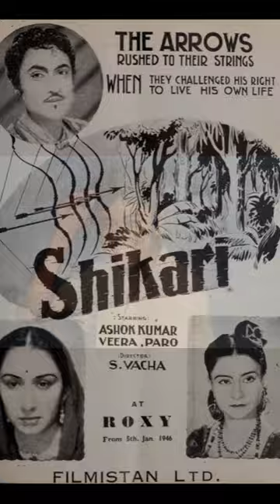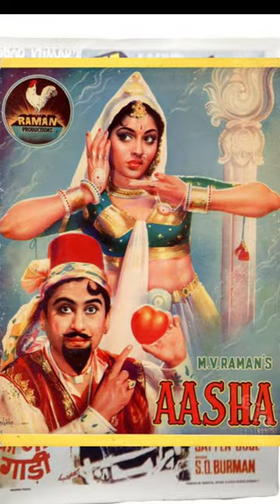Kishor Kumar Biography in hindi|किशोर कुमार जीवनी